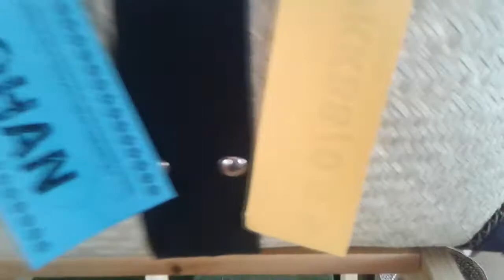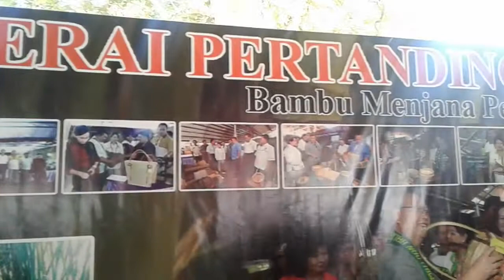VISIT TAMBUNAN 2017 - Pameran Kraftangan | Festival Bambu dan Halia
TAMBUNAN - Pameran Kraftangan | Festival Bambu dan Halia

►afiqsniper.blogspot.my

VISIT TAMBUNAN YEAR 2017